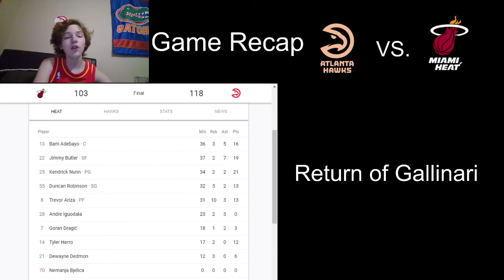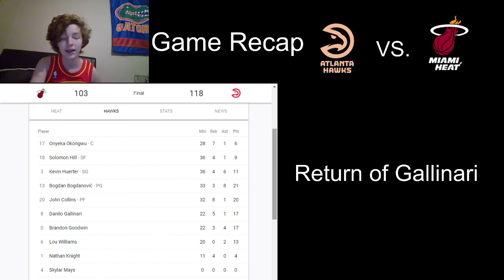Return of Gallo!!! Atlanta Hawks Defeat Miami Heat 118-103!!!